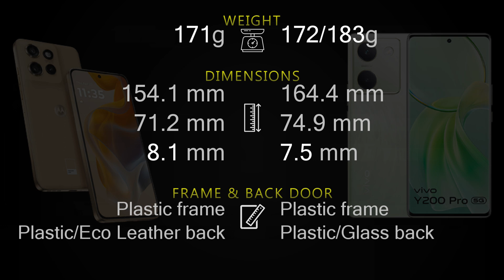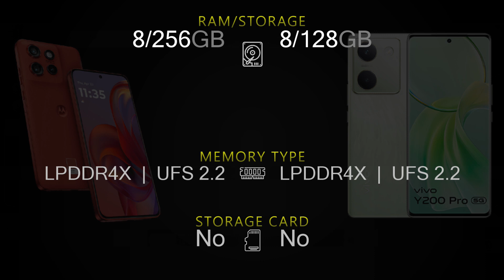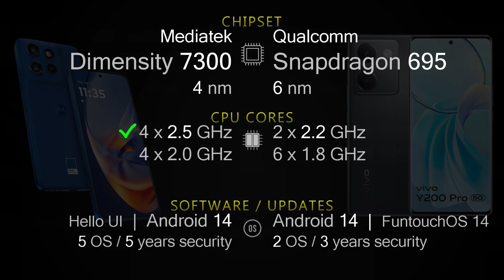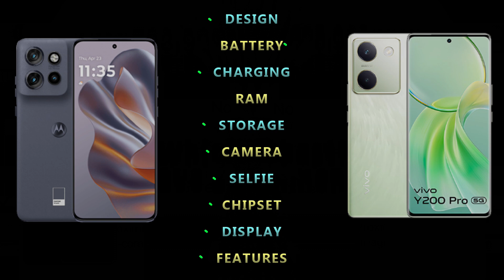Moto Edge 50 Neo vs Vivo Y200 Pro 5G Full phone specs comparison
Moto Edge 50 Neo vs Vivo Y200 Pro 5G Price and Full phone specifications [Design, Connectivity, Battery, Charging, Camera, Chipset, Display, OS, Features and more] comparison.